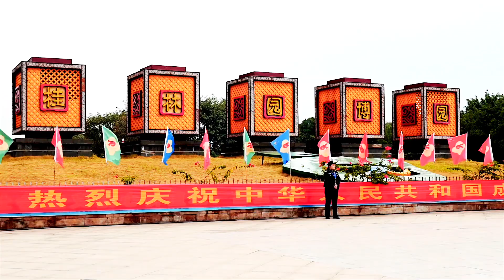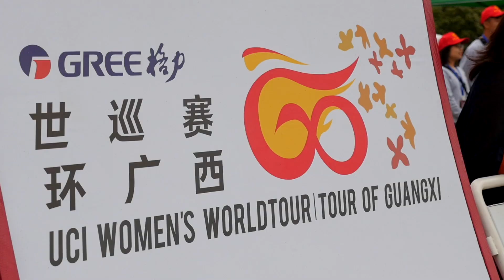2019 UCI Women's WorldTour –Tour of Guangxi - Highlights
Watch the full highlights the Tour of Guangxi, part of the 2019 UCI Women’s WorldTour.